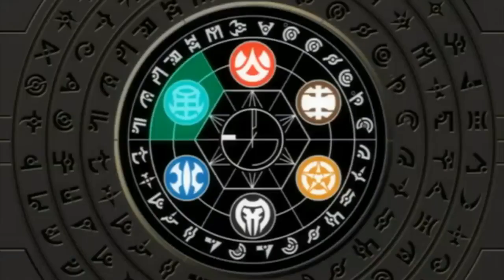Masquerade vs Dan Kuso (Episode 27)